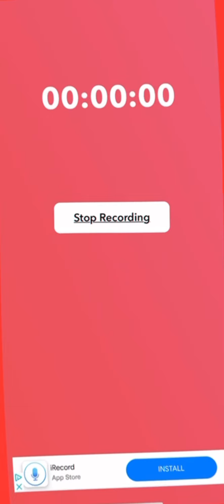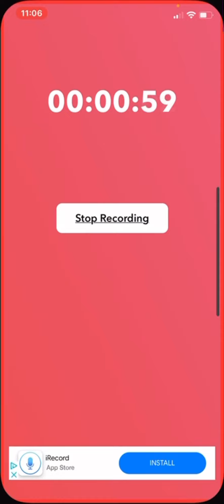Trading woodland egg!!